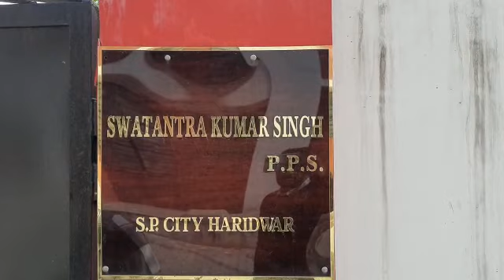17 February 2023